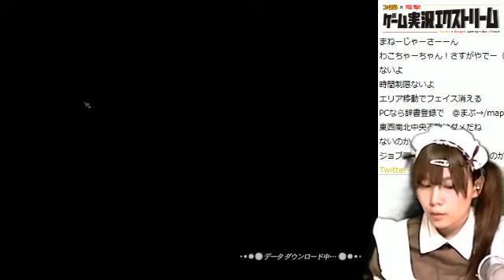【FFXI公認】生放送*勝利のファンファーレを鳴らせ #30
この動画は下記のチャンネル企画で配信された生放送の録画です
【ファイナルファンタジーXI チャンネル powered by ファミ通×電撃】

●ファイナルファンタジーXI
●ＰＣ版　月額課金制(フリートライアル版有)

ゲーム/ネトゲ/ゲーム実況//ゲーム実況/ファイナルファンタジー/ファイナルファンタジー11/ファイナルファンタジーXI/FINALFANTASY/顔出し実況プレイ茶々茶/なまやら